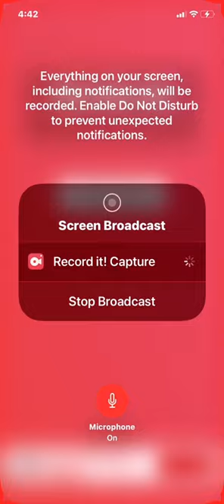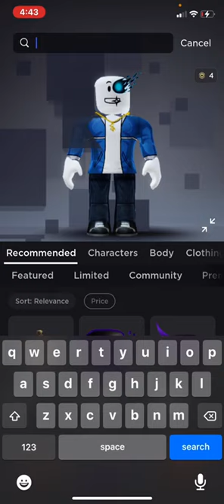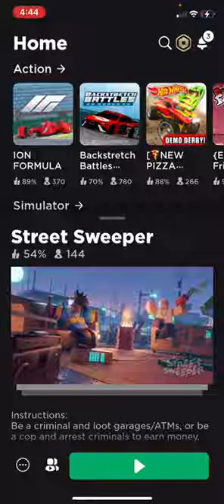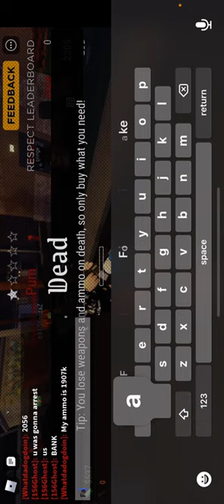Street sweepers as sans